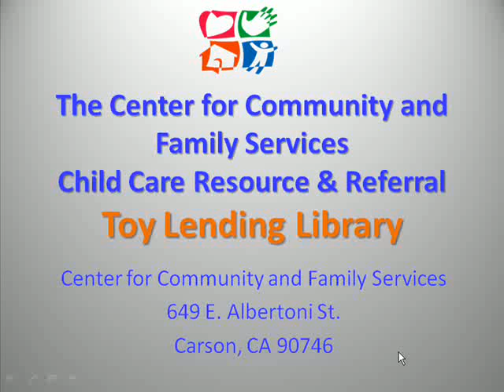CCFS Toy Lending Library Child Care Resource & Referral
CCFS Child Care Resource & Referral are avid supporters of the significance of "play" in the lives of children. The CCFS Toy Lending Library offers resources for professional Child Care Providers, Early Childhood Education ECE professionals, parents, families, and family professionals. The resources are categorized according to areas of play and age appropriateness. There is no charge for use of the library.